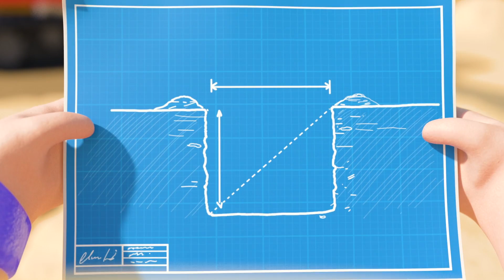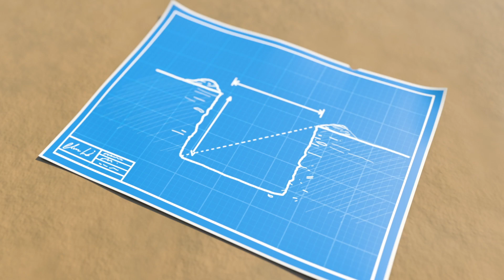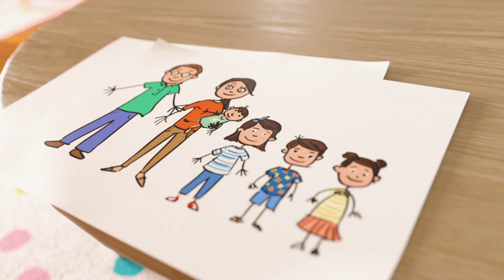Unfälle Passieren | Kinderlieder | Little Baby Bum Deutsch | Cartoons für Kinder